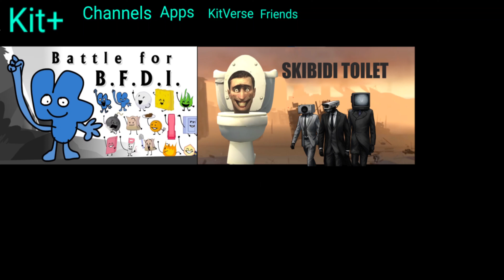I Put CN Shows On My App!